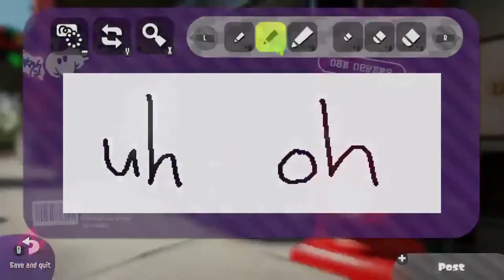I'm making a call-out post on splitter.com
The Rainbow Squids and Octa Prisma now have more reasons not to trust the Vigilante.

Anyways, this is a test with Filmora. Hopefully I will be using it more in the future!

All footage is from Splatoon 2 and edited in Wondershare Filmora 9. The thumbnail was drawn by me in FireAlpaca.